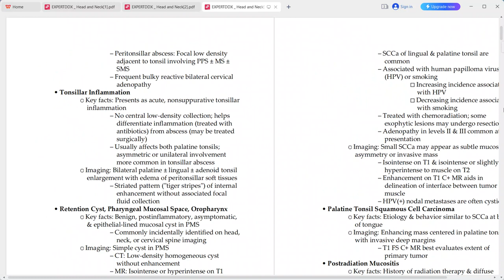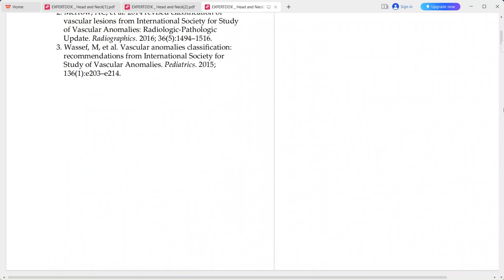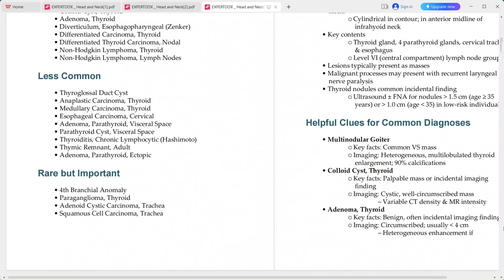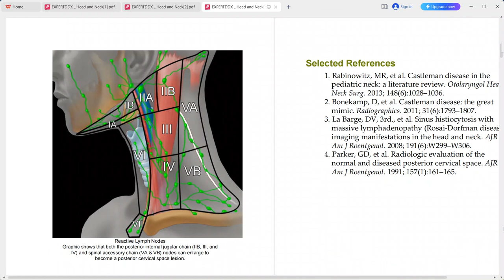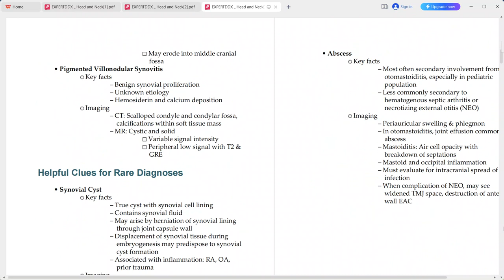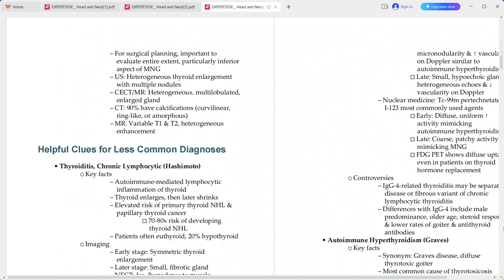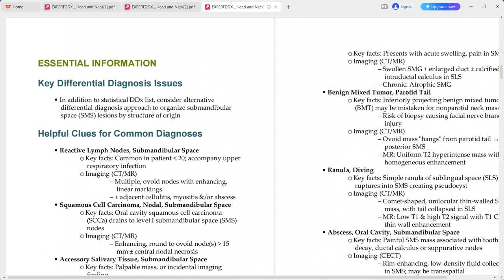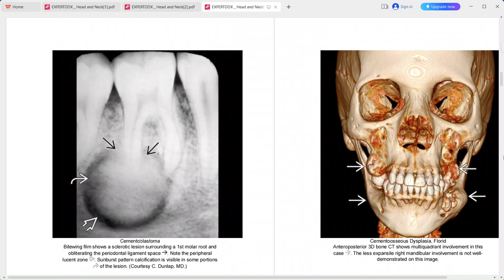HEAD AND NECK EXPERT DDX